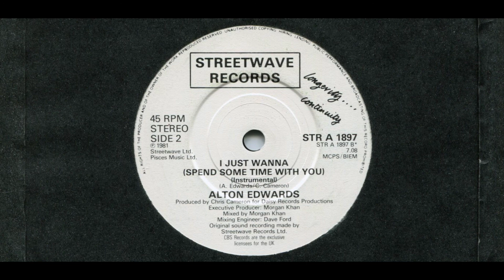ALTON EDWARDS■I JUST WANNA(SPEND SOME TIME WITH YOU)(INST)■1981■B-SIDE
■ALTON EDWARDS
■I JUST WANNA(SPEND SOME TIME WITH YOU)(INST)
■1981
■STREETWAVE
■STR A 1897